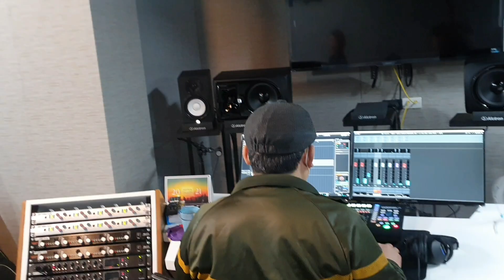WALANG HANGGAN (ALDUB SONG) - A TRIBUTE TO ALDUB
SONG TITLE: WALANG HANGGAN
COMPOSED BY: DIANE FRANCO
WRITTEN BY: DAWN DUPAYA AND DIANE FRANCO
SUNG BY: ALEXIA D. MAALA, GRACE ACERA, DIANE FRANCO,AND DAWN DUPAYA

WALANG HANGGAN- ALDUB SONG

STANZA 1
Puso ko,
At puso mo
Ay iisa.
Saan man ang mapunta
Tayo ang magkasama.

Pinagtagpong
Tadhana
O, kay saya.
Unti-unting nangyayari
Pagibig na tinatangi

CHORUS:
Walang hanggan
Mga hadlang, laban lang
Sinusubukan ang
Tibay ng ating pagmamahalan, oh.

Walang hanggan pakailanman man
Tayo lang
Ang katahimikan na
Kailangan pang
Isuyo sa lahat.

BACK TO 1st stanza then CHORUS

BRIDGE:
Bakit ba?
Ang sulyap mo ay kay tamis
Paglalambing
Twing ika'y kapiling.
Pinagdasal ng 'sang katulad mo,
Kapit-kamay sa dulo ng mundo

Chorus / End
Last  part ..
(Puso ko at puso mo ay WALANG HANGGAN...)